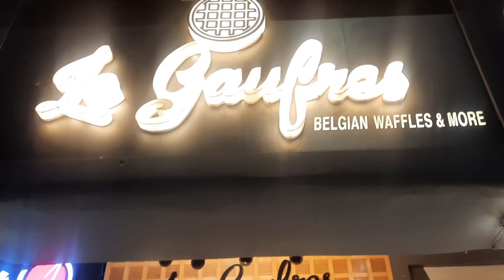Le Gaufres ਵਿੱਚ ਆਓ ਅਤੇ ਖਾਓ ਇੱਥੇ ਦੇ ਟੇਸਟੀ ਵੈਫਲਜ਼